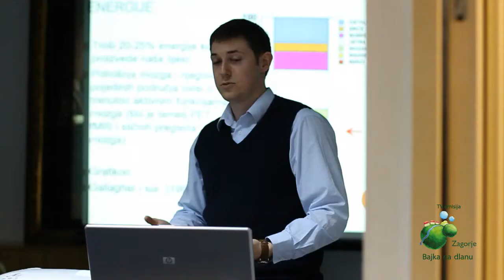Zamjenica župana Jasna Petek na obilježavanju Tjedna psihologije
Tv emisija Zagorje Bajka na dlanu. Urednik i voditelj Jasenka Haleuš
Zamjenica župana Krapinsko-zagorske županije Jasna Petek prisustvovala je u srijedu, 18. veljače 2015. godine u Gradskoj knjižnici Krapina predavanju „Tjedan psihologije - predavanje dojmovi o nama i drugima“.